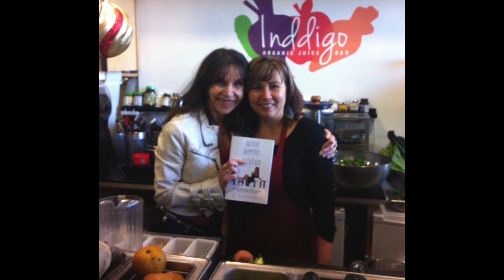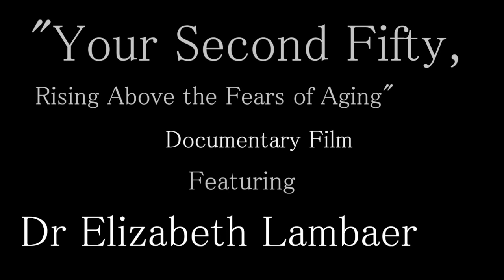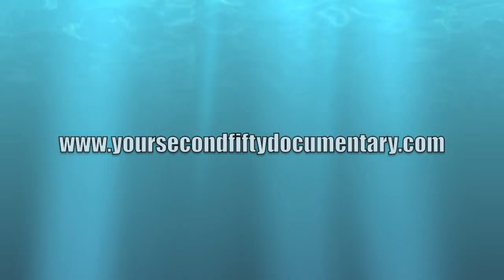A Sneak Peek - The Secret to HOW to Create Your Dream Life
So this week, I wanted to talk to you guys about the secrets to HOW to create the life of your dreams!  It includes a sneak peek of my footage from the documentary film, "Your Second Fifty, Rising Above the Fears of Aging"  In it, I share powerful secrets to help YOU manifest more of what you most want in your life at any age!

I created this space as a way to share the secrets to getting and staying undeniably radiant, beautiful, youthful and sexy at every age and I'm so glad you're here!  What I share here is based on my book, "Skinny Dipping in the Fountain of Youth."

How would you like to have a strong, healthy, sexy body, glowing skin and more energy, vitality and creativity

Thanks so much for checking out my video and visiting my channel!

Until next week, “Happy Skinny Dipping in the Fountain of Youth” And remember to “Get Your Greens On, Get Your Workout On, Get Your Meditation On so You’ll Always be able to Get Your SEXY On!”
xo
Dr Elizabeth

If you enjoy these secrets, you can check out my book, "Skinny Dipping in the Fountain of Youth, How to be Undeniably Radiant, Beautiful, Youthful and Sexy at Any Age" on my website:

Instagram.com/DrElizabethLive
Facebook.com/DrElizabethLive
Twitter.com/DrElizabethLive
SnapChat username DrElizabethLive

MOVIE CLIP:

Clips from the documentary film, "Your Second Fifty, Rising Above the Fears of Aging" by Laurent Goldstein, Frank Moffat, Jennifer Ulrich and Fred Goldstein.  Thank you to the filmmakers for giving permission to use these clips in this promotional video and check out their wonderful website and film at: